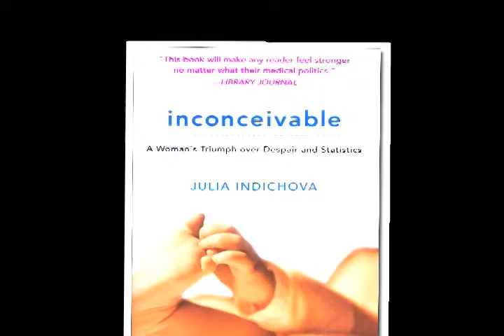Getting Pregnant with High FSH: Julia Indichova & Dr. Frederick Licciardi on Health Show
High FSH of 42 at the age of 42 was the diagnosis that, according to mainstream medicine offered egg donation or adoption as the only road to a second child. The video features an interview with Julia Indichova as she shares her story of beating the odds with Dr.Frederick Licciardi and former New York Times columnist Robert lipsyte.